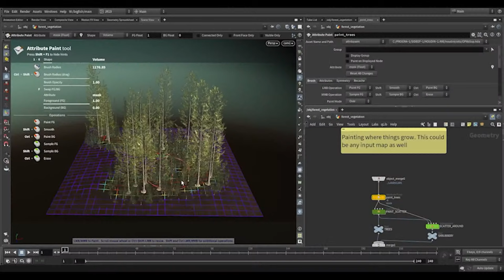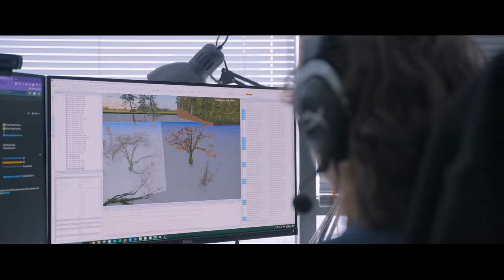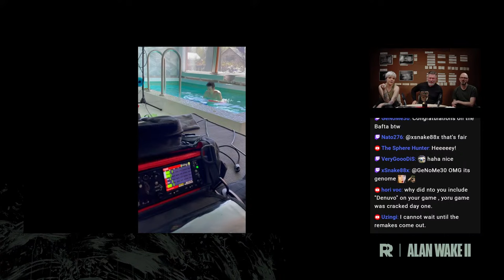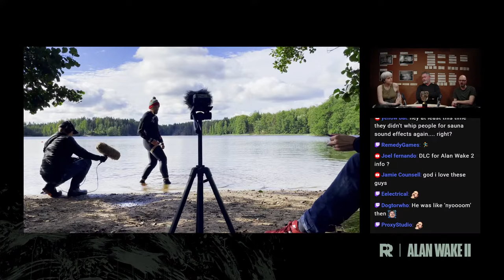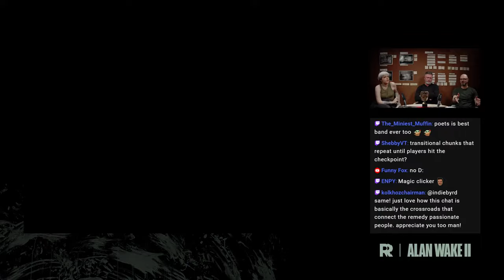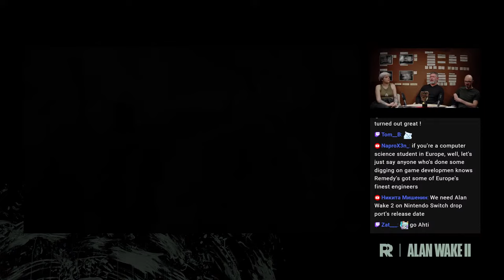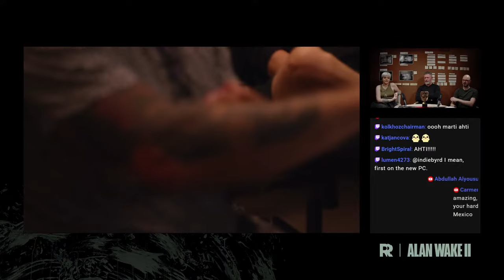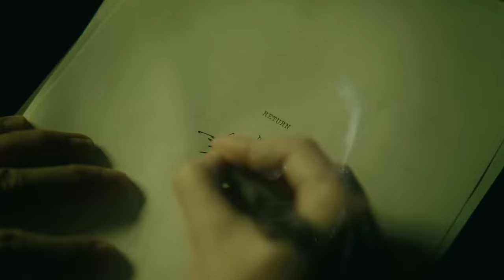Alan Wake 2: Dev Stream Episode 1 - Audio & Music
Join us as we dive deep into how we created the music and audio for Alan Wake 2! We are joined by Petri Alanko (Composer) and Richard Lapington (Audio Director) who will discuss how we brought the memorable sounds and music of Alan Wake 2 to life.